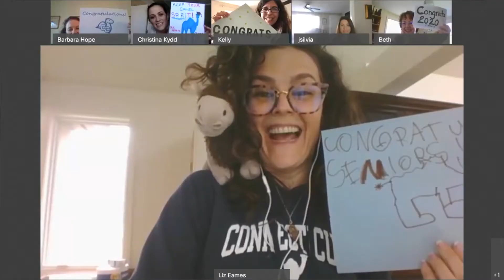FACULTY/STAFF TRIBUTE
As a tribute to the Class of 2020, Conn faculty and staff sent in more than 100 videos to share their congratulations and good wishes for our seniors, all of which are reflected in this touching piece.